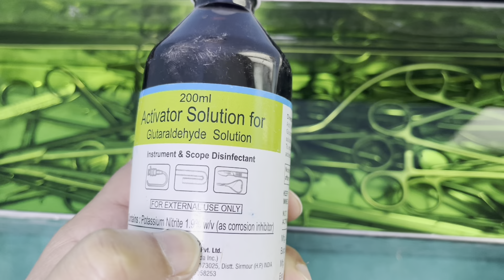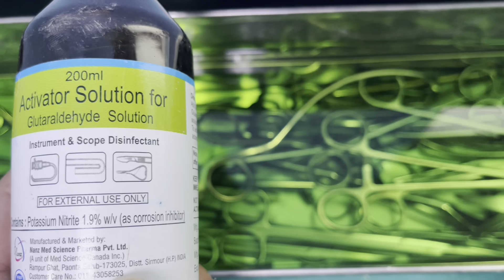Cidex//High Level Disinfection//NORCET 2022//Nursing Officer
This Video is about Cidex//High Level Disinfection//NORCET 2022